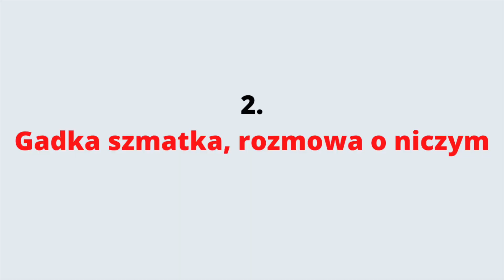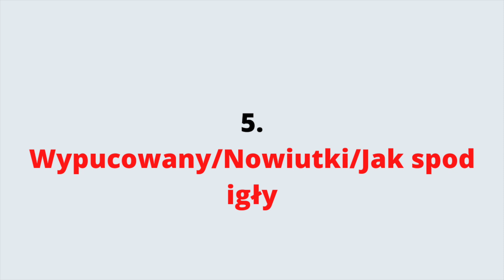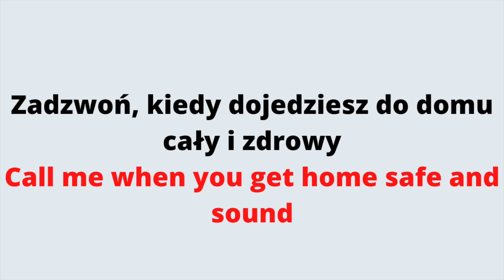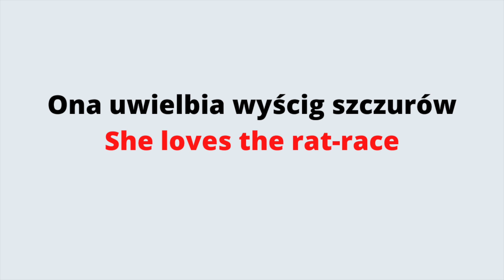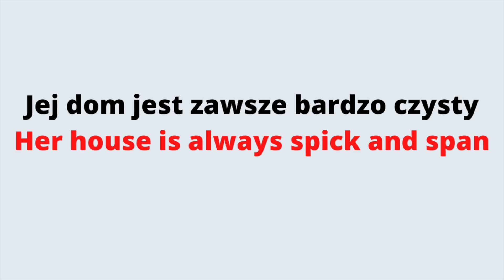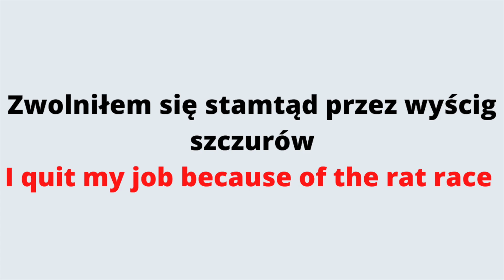5 nowych angielskich idiomów|Angielskie słownictwo|Angielski z Marcinem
Przemiło Was znowu zobaczyć! Tym razem przygotowałem dla Was 5 nowych angielskich idiomów, które poszerzą Waszą znajomość języka angielskiego! Najpierw prezentacja a potem oczywiście Quiz Time:)
Bardzo chętnie sprawdzę Waszą kreatywność:)
Dziękuję Wam uprzejmie za oglądanie mojego kanału!
Marcin